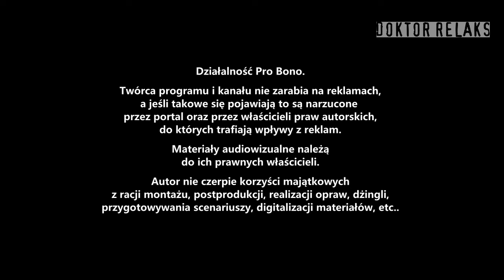JUST 5 - POWRÓT LEGENDY - REAKTYWACJA 2024 - CHWYTAJ DZIEŃ, CHWYTAJ CHWILE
► Just 5 - powrót legendy - reaktywacja
► Realizacja, Montaż, Produkcja: Doktor Relaks, 2024 rok

Just 5 wraca na scenę i rozpoczyna casting do zespołu.

Obejrzyj w całości i poczuj magiczną dawkę muzycznej energii:)

Wszelkie prawa i producenci podane na filmie